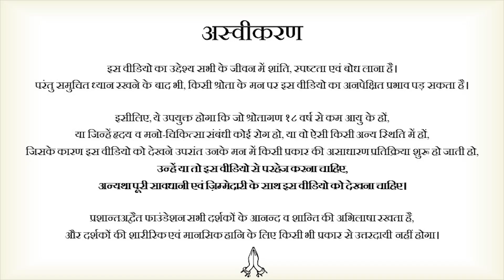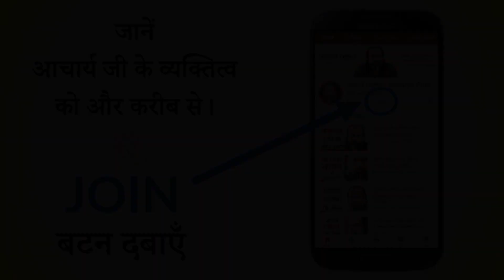मेरा नहीं, मैं || आचार्य प्रशांत, युवाओं के संग (2013)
वीडियो जानकारी: संवाद सत्संग, 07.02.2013, गाज़ियाबाद, उत्तर प्रदेश, भारत

प्रसंग:
~ हमारा अपना कुछ क्यों नहीं है?
~ हमारा अपना क्या है?
~ सबसे बड़ी कीमत किसकी है?
~ अपने होने को कैसे जाने?